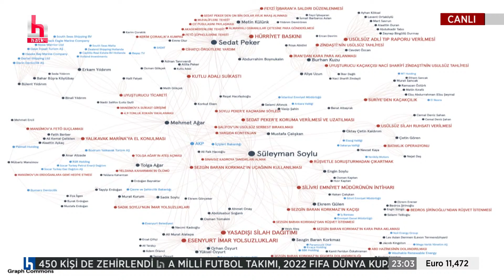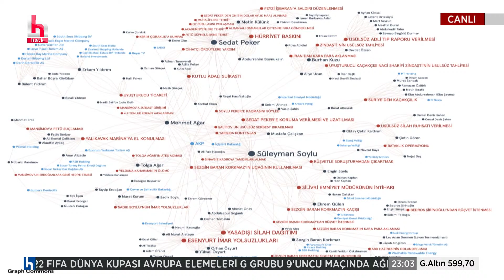CEMİL ÇİÇEK'TEN SEDAT PEKER AÇIKLAMASI